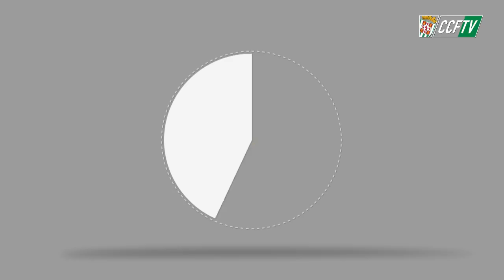CCFTV: RUEDA DE PRENSA DE ALFARO [30-05-2018]